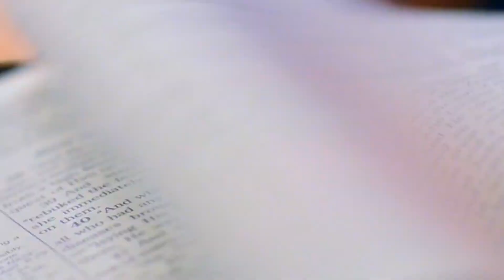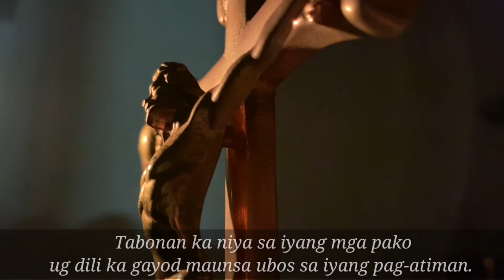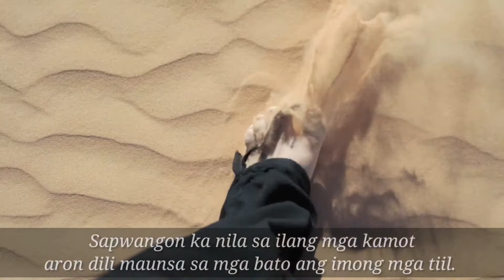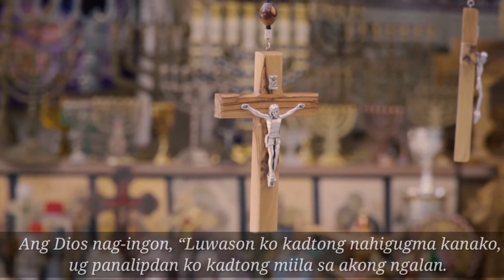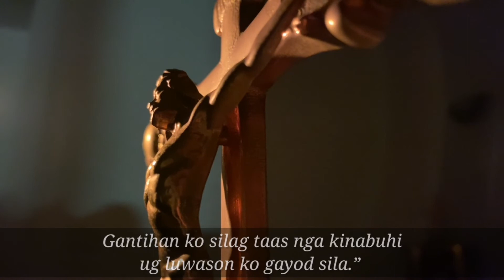SALMO 91- PAG-AMPO ALANG SA COVID-19 [PRAYER FOR CORONAVIRUS] - BISAYA (PSALM 91)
Salmo 91 bisaya version - PAG AMPO SA COVID-19

1Ang modangop sa Labing Halangdon,
ang magpabiling ubos sa pagbantay sa Labing Gamhanan,
2makaingon sa Ginoo,
“Ikaw ang akong manlalaban ug tigpanalipod,
ikaw ang akong Dios, ug kanimo nagsalig ako.”
3Gikan sa tanang katalagman nga wala mo hisayri,
ilikay ka gayod niya ingon man sa tanang sakit nga makamatay.
4Tabonan ka niya sa iyang mga pako
ug dili ka gayod maunsa ubos sa iyang pag-atiman.
Ang iyang pagkamaunongon manalipod ug magbantay kanimo.
5Dili ka unya mahadlok sa mga katalagman sa kagabhion
o sa mga udyong nga naghadyong panahon sa adlaw
6o sa mga sakit nga mohampak diha sa kangitngit
o sa kadaotan nga molaglag panahon sa adlaw.
7Mahimong mangapukan ang usa ka libo diha sa imong kiliran,
napulo ka libo libot kanimo
apan dili ka gayod maunsa.
8Makita mo unya unsaon pagsilot ang mga daotan.
9Kay gihimo mo mang dalangpanan ang Ginoo,
ang Labing Halangdon nga imong tigpanalipod,
10walay katalagman nga modangat kanimo
ug walay kadaot nga moabot duol sa imong puloy-anan.
11Pabantayan ka sa Dios sa iyang mga anghel
aron pagpanalipod kanimo bisag asa ka paingon.
12Sapwangon ka nila sa ilang mga kamot
aron dili maunsa sa mga bato ang imong mga tiil.
13Tumban mo ang mga liyon ug mga bitin,
mga mapintas nga liyon ug mga bitin nga malala.
14Ang Dios nag-ingon, “Luwason ko kadtong nahigugma kanako,
ug panalipdan ko kadtong miila sa akong ngalan.
15Sa dihang sangpiton ako nila, tubagon ko sila.
Mag-uban ako kanila sa dihang sila anaa sa kalisdanan.
Luwason ko sila ug pasidunggan.
16Gantihan ko silag taas nga kinabuhi
ug luwason ko gayod sila.”